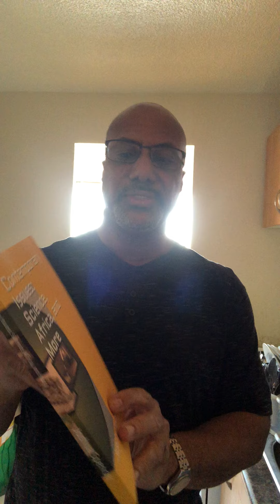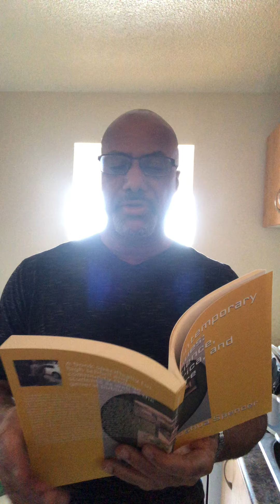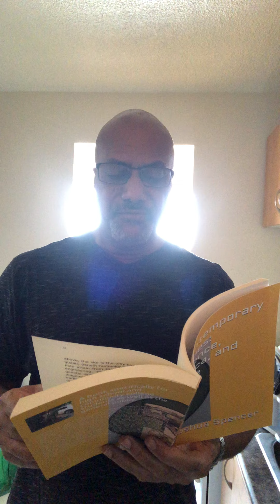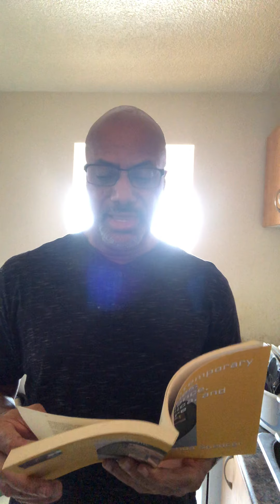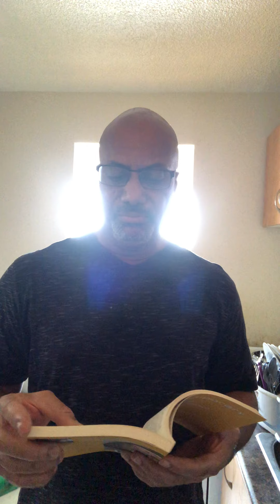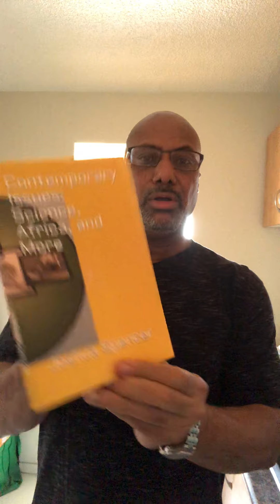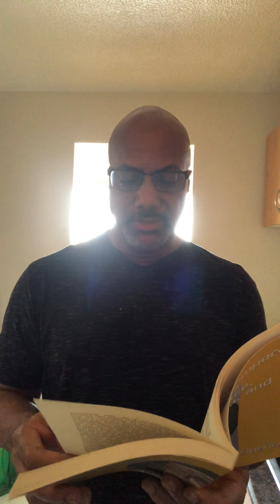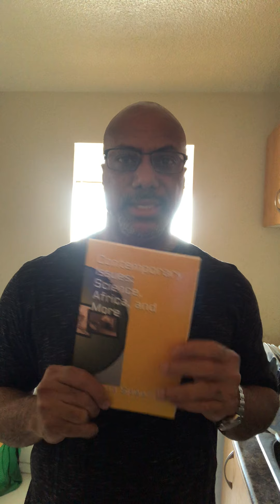Excerpt of Contemporary Issues: Science, Africa, and More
A book of Contemporary Issues.

His books can be purchased from his Amazon Author Page and numerous other places online and in brick and mortar stores.